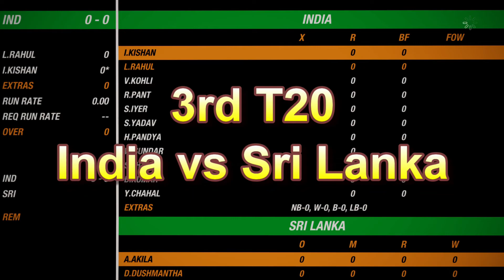3rd T20 Match Full Highlight India vs Sri Lanka 29/07/2021 | India vs Sri Lanka 3rd T20 Cricket 19 🔥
3rd T20 Match Full Highlight India vs Sri Lanka 29/07/2021 | India vs Sri Lanka 3rd T20 Cricket 19 🔥
Hey Friends ,
👉 More Search:
India Vs Sri Lanka 3rd T20 highlights 2021 ,इंडिया वर्सेस श्रीलंका तीसराt20 हाईलाइट 2021
3rd T20 Match Full Highlight India vs Sri Lanka 29/07/2021 | India vs Sri Lanka 3rd T20 Highlight |

Welcome to Prateek Game Arena YT Channel Enjoy Game Play of Most Popular Games , Gaming Videos .

Software and Device Used For Streaming :
👉 Software : Stream Lab OBS
👉 Gaming Device - Iphone 8 Plus
👉 Streaming System-
👉 Laptop : Asus G15 2021
👉 Ram : 16 GB
👉 Processor : Ryzen 9 4000 series
👉 GPU : NVIDIA RTX 2060
👉 Display : 100%SRGB + 240Hz refresh rate
👉 Game Capture Device : Elgato

👍 Discod Id : prateekGameArena

✦ CHAT RULES ✦
⚈ Respect Moderators.
Previous Videos :
👌 world cricket championship friend ke sath kaise khele India wcc2 2021| Road To 1000 Subscriber Goal

wcc2 tricks tips :
👌 wcc2 batting tips pro mode hard mode expert mode 🔥 110% Tricks How To hit boundaries on every ball 🔥
👌 How To Get Unlimited Coins | UNLOCK NPL Tri Series ODI ASIA CUP | 100 % Working WCC2 Tips Trick
Prateek Mogha
From - New Delhi ( India )